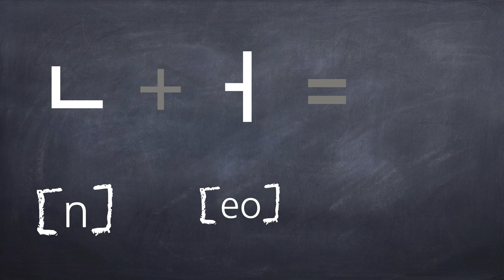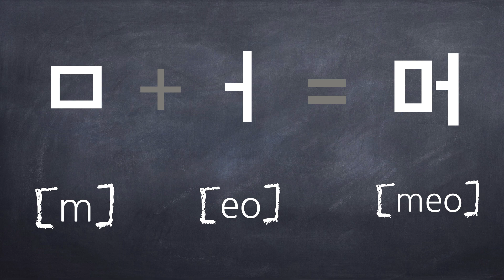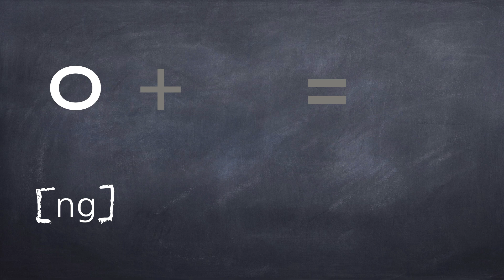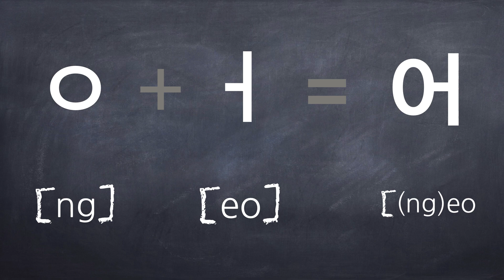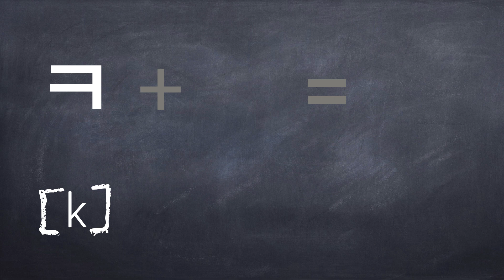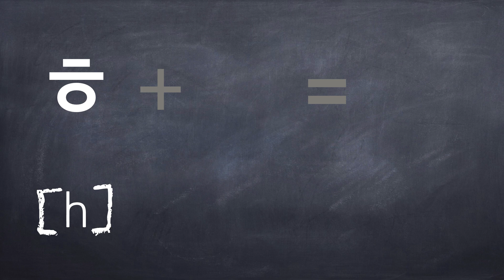Learning Korean pronunciation 5 minute for beginners 5/Korean alphabet/Hangul/study korean/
This video is learning pronunciation and reading for beginners in Korean. You can study basic Korean through this video. Listen to the correct pronunciation of Korean and say it exactly like the voice in the video. You can learn Korean while listening to the car, subway, or even walking while you are moving.
Listen and follow me now!

If you watch all of this series, you will be able to read and speak all Korean pronunciations.

korean pronunciations